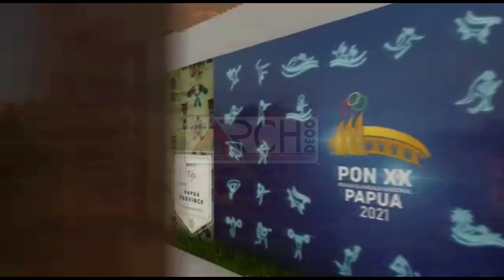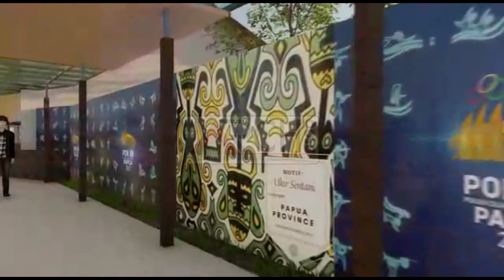Dzikir Menyejukan hati & mendatangkan ketenangan